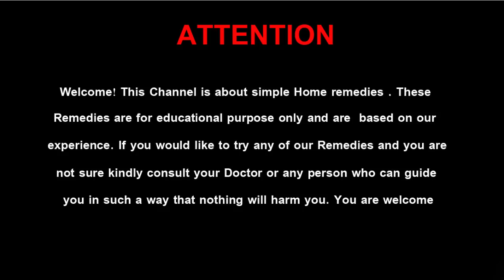Do This To Surprise | Try This To Double Your Power for Extra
Do This To Surprise Your Wife Tonight Routine | Try This To Double Your Power for Extra 3x hours

Welcome! This Channel is about simple Home remedies . If you would like to try any of our Remedies and you are not sure kindly consult your Doctor or any person who can guide you in such a way that nothing will harm you. You are welcome